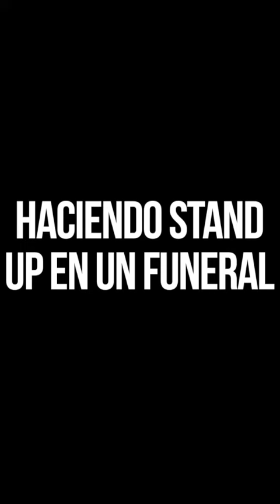personajes express 13 con @MikeChouhy de invitado :)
Estoy haciendo un juego en mis historias de instagram llamado "PERSONAJES EXPRESS" ustedes me sugieren personajes y yo los actuo en el momento (todo improvisado), acá una selección de algunos que más me divirtieron hacer ¿que les parece? los leoo👇🏻👀
Seguime en mis Redes:

¡Muchas Gracias por su visita!